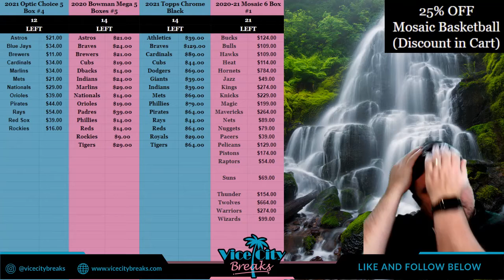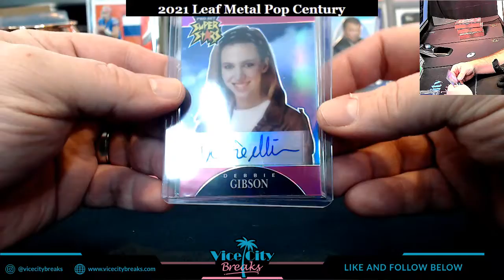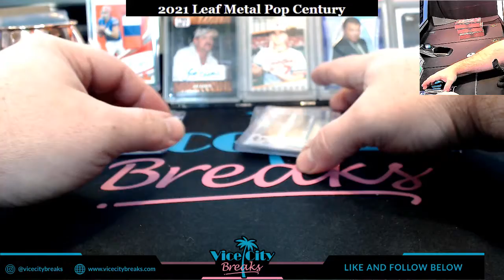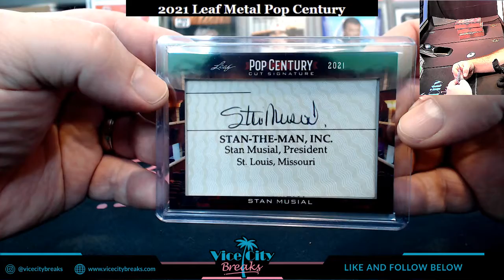2021 Leaf Pop Century Personal 6